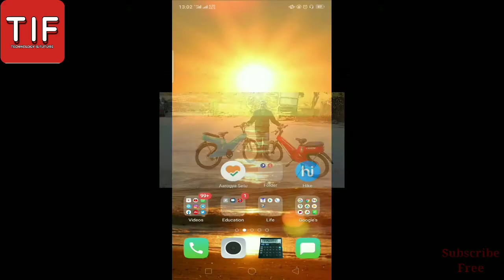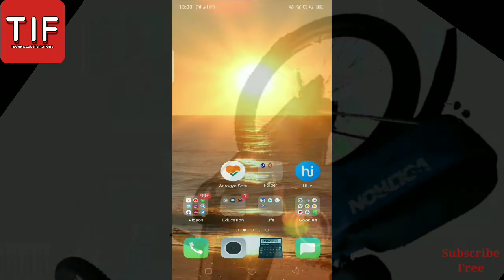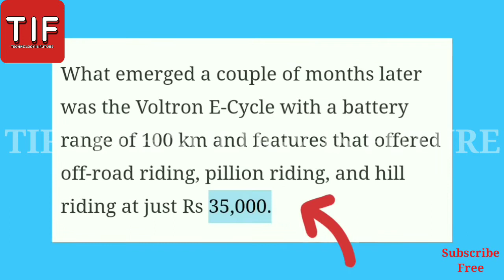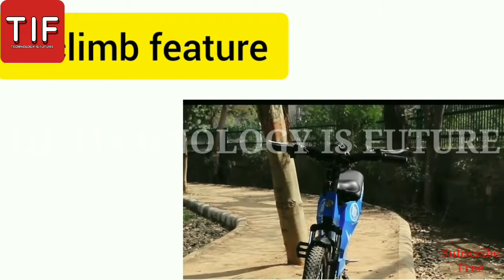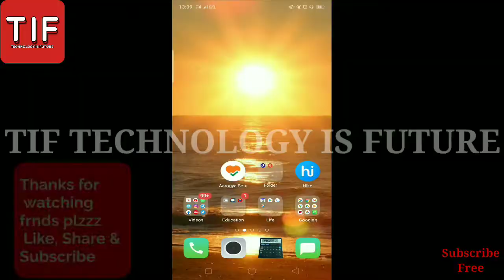VOLTRON E-Bike | E cycle 100 km milage | Pillion Riding Disk Brakes Made in India e-cycle Voltron Mo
Is video me apko dikhaya gya h...

VOLTRON E-Bike | E cycle 100 km milage | Pillion Riding Disk Brakes Made in India e-cycle Voltron Motors Hindi

 SATYAM PRAJAPATI
PROUD ALL 🇮🇳🇮🇳🇮🇳

Jazbaaton Ki Ek Baat Page

SATYAM PRAJAPATI

SatyamPrajapati

Tif Technology is future

Satyam Prajapati

JO LIFE BANAYE AASAAN.

About : TIF TECHNOLOGY IS FUTURE is a YouTube Channel, where you will find technological videos in Hindi, New Video is Posted Here Regularly.

Keep this video share to frnds.

Thank you Gyss Take care